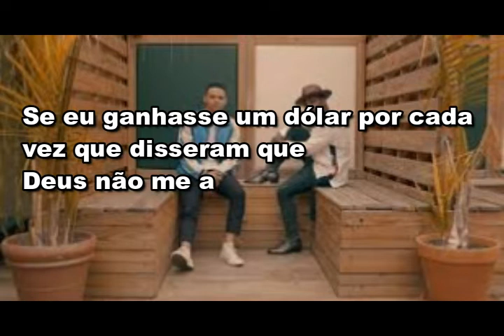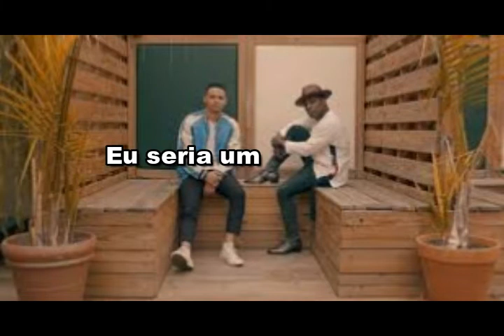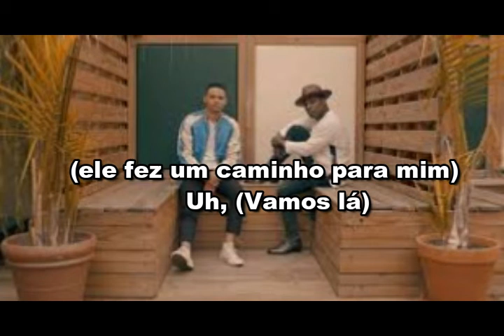Millionaire (Tradução) Tauren Wells, Kirk Franklin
Artista: Tauren Wells e Kirk Franklin
Lançamento: 13 de Agosto de 2020.

Obrigado por assistirem, se inscrevam para ajudar o canal e receber mais traduções!